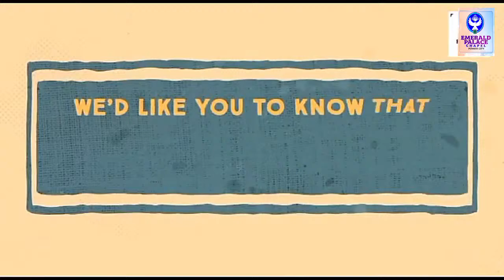FAVOUR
Word Service - With Prophet Jonathan Aihoon || Emerald Palace Chapel - Power City, Dansoman Roundabout NIB || 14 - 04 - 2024